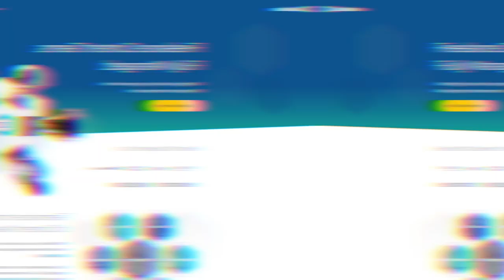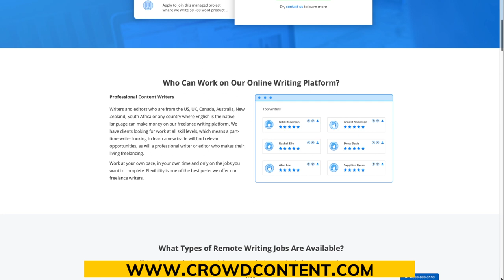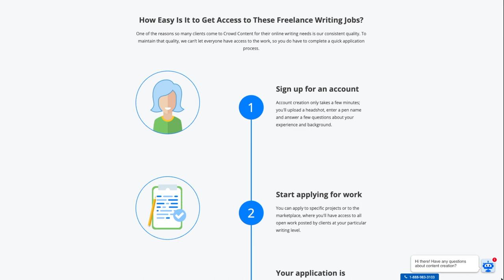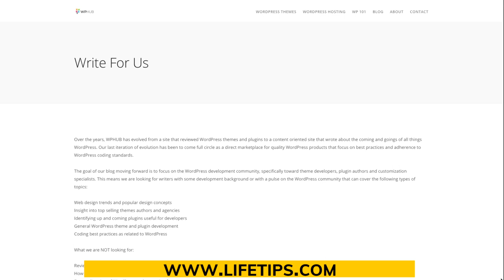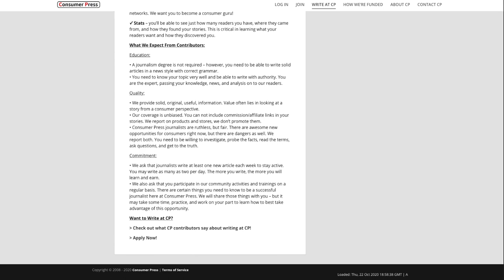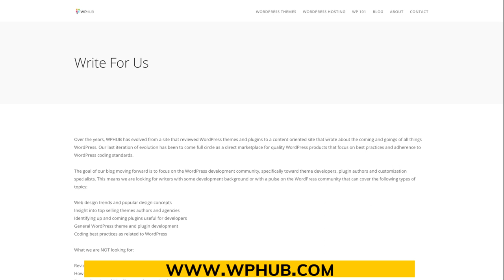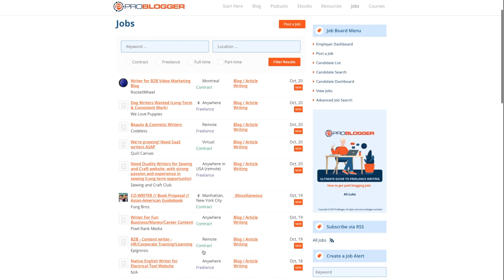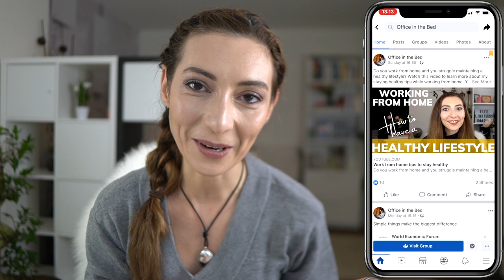7 Work from home freelance writing jobs - Get paid to write online (for beginners)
Work from home freelance writing jobs// Today we talk about freelance writing jobs from home, and how you can make money online as a freelance writer.

No matter if you are a language major, or simply passionate about writing, this could be a great way for you to make money online. So in today’s video I thought I’d help you by discussing how to find freelance writing jobs by sharing with you 7 work from home freelance writing jobs, the sites where to find them and my thoughts about each of them. So if you are beginner freelancer looking to find Freelance writing jobs online that you can do at home, then this video is just what you need to see.

I will walk you step by step through all of these work-from-home writing jobs and explain in detail what you need to do to enroll and qualify. Some of the Work from home freelance writing jobs I talk about are great for beginners, others require some experience. But there is something in here for everyone.

Make sure you watch till the end because there are a few gems in this list, I promise.

Excited about today’s video? Me too :D

🔥 APPLY NOW: and you could be selected for a 60-09min 1on1 coaching session with me or my team to discuss your specific situation when it comes to freelancing and see how I can help. We will select 20 people who apply before December 10th. (access form

✅ FREE Freelancing Masterclass ✅
superhumans.life/10xmasterclass for details.

✅ Review your Upwork presence with my Upwork audit cheat sheet.

RESOURCES & LINKS I MENTIONED IN THIS VIDEO:

- Amazon work from home jobs 2021 (HIRING NOW) - How to apply to these remote job openings

🎤Camera Microphone
📷Camera Lens 1
📷Camera Lens 2